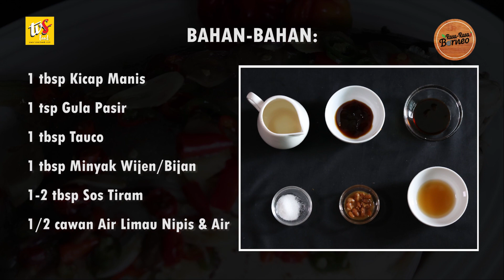Rasa-Rasa Borneo Episod 18- Ikan Bawal Emas Stim & Manicai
Rasa-Rasa Borneo Episod 18 memaparkan masakan daripada masyarakat Cina iaitu Ikan Bawal Emas Stim & Manicai